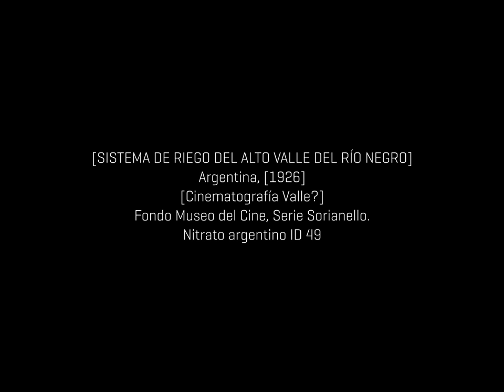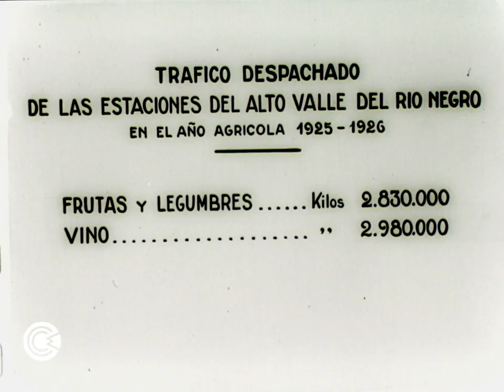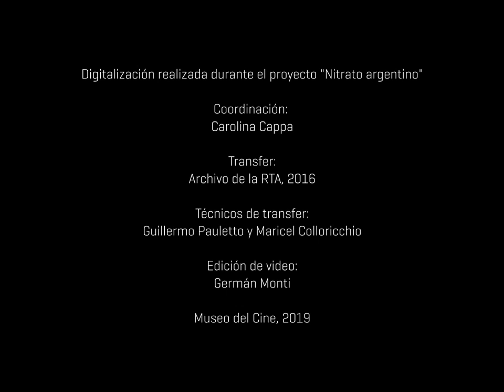Nitrato argentino - [Sistema de riego del Alto Valle de Río Negro]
[SISTEMA DE RIEGO DEL ALTO VALLE DEL RÍO NEGRO]
Argentina, [1926]
[Cinematografía Valle?]
Fondo Museo del Cine, Serie Sorianello.